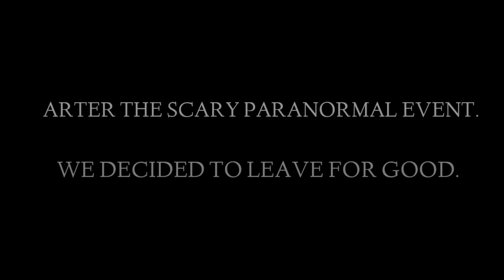Sleepover, Brookhaven mini movie.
share this to your friends too☺️

*Staysafe lovelots 🤗